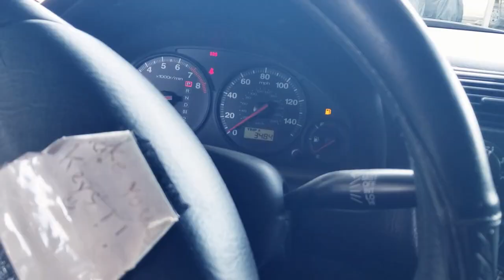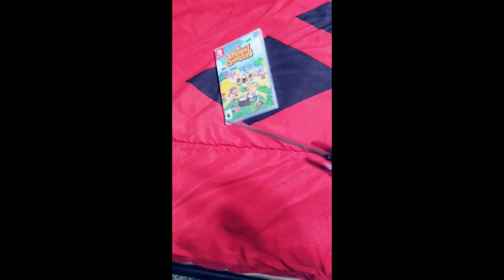Doom Eternal and Animal Crossing is out!!!!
Doom Eternal & Animal Crossing New Horizons is release. My P.O.V of waking up to buy it.